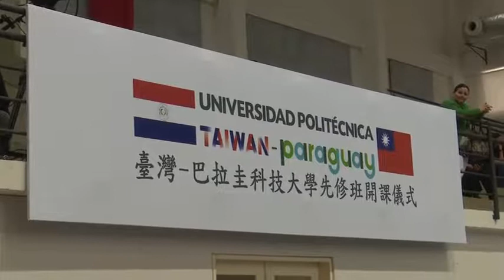HABILITAN LA UNIVERSIDAD POLITÉCNICA DE TAIWÁN-PARAGUAY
. Este martes, se llevó adelante la inauguración del curso de inducción de la Universidad Politécnica de Taiwán-Paraguay, con la presencia de los presidentes de Paraguay, Horacio Cartes, y de la República de China Taiwán, Tsai Ing-wen. La alta casa de estudios pretende constituirse en la mejor universidad de la región. Con relación a este tema se refiere el Ministro de Industria y Comercio Gustavo Leite.